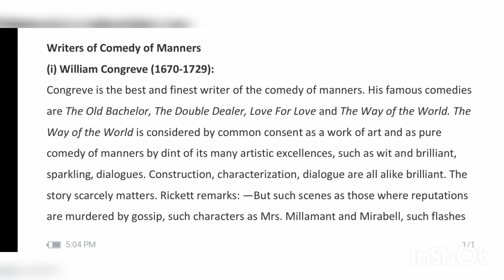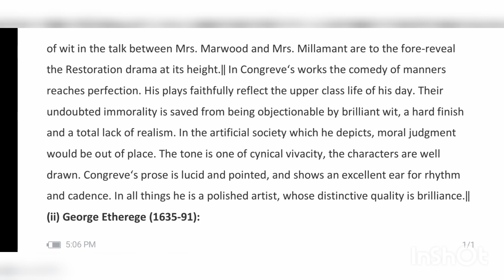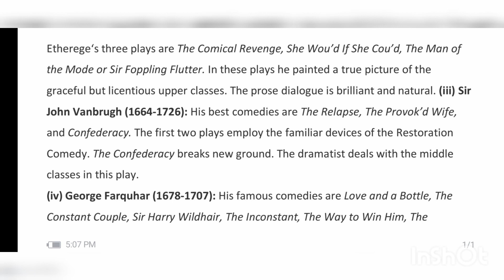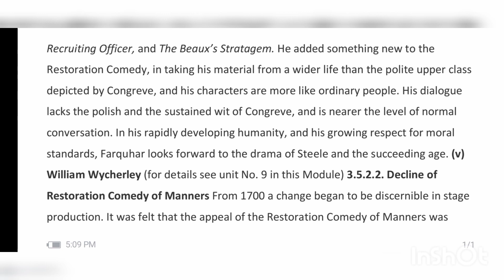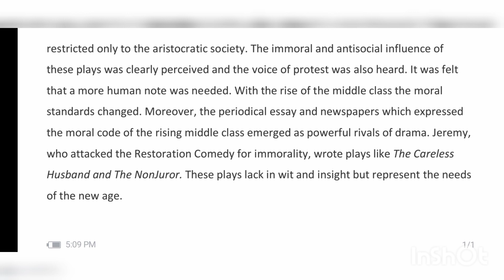Restoration Dramatist: William Congreve, George Farquhar,John Vanbrugh,George Etherage.For NET Exam